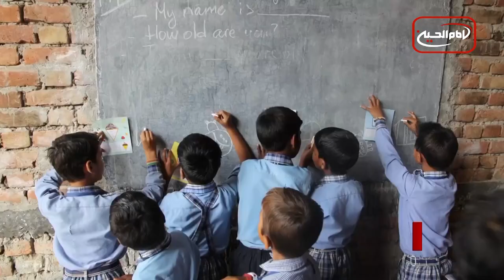سرخط خبرها: یکشنبه 19 فروردین ماه 1403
۱- سالروز ارتحال علامه مجلسی صاحب کتاب بحارالانوار
۲- پناهیان و اظهارات جنجال برانگیز در تلویزیون ایران
۳- دادگاه عالی هند حکم ممنوعیت فعالیت مدارس اسلامی در اوتار پراداش را تعلیق کرد
۴- دولت هند به نقض تمامی حقوق از جمله آزادی مذهبی در جامو و کشمیر ادامه می دهد
۵- آیت الله العظمی شیرازی: فقط در صورت مرگ، فرزندان بر اموال مجنون یا شخصی که دچار فراموشی شده ولایت دارند اما در زمان حیات، ولایت اموال چنین اشخاصی با حاکم شرع است